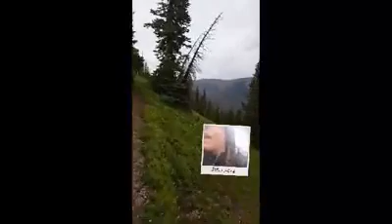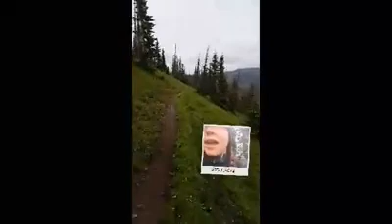Continental Divide San Juans